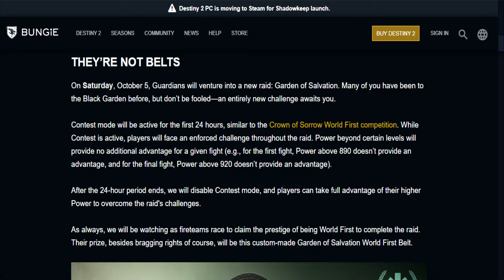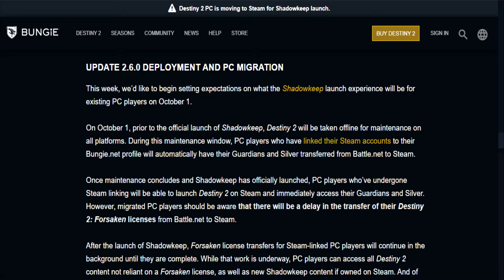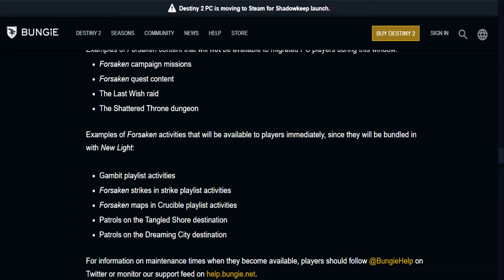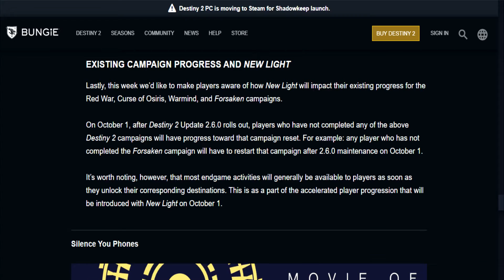Shadowkeep WORLD'S FIRST Raid Contest! Exclusive Emblems & PC Migration News! | This Week At Bungie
LINKS